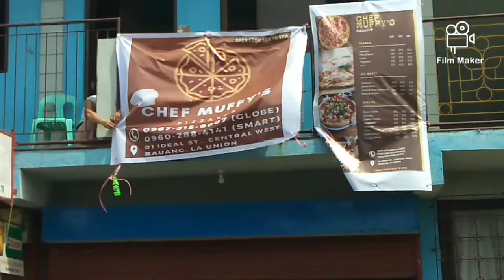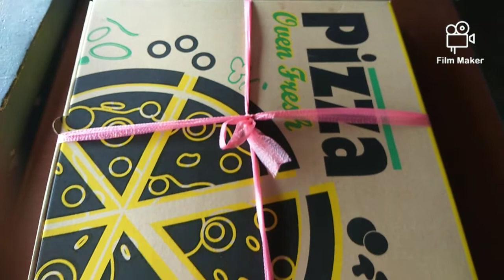PIZZA yummilicious I Celyn Tv Vlog